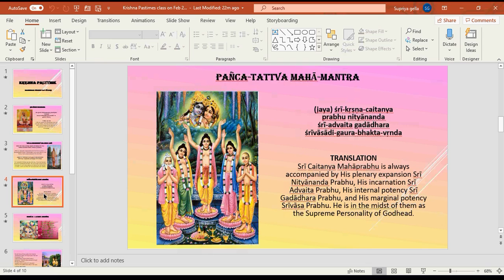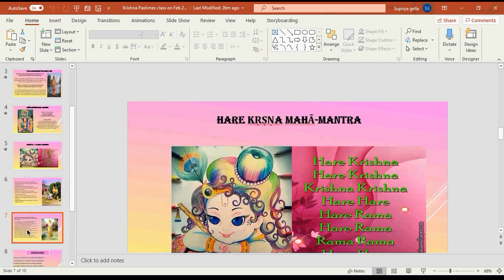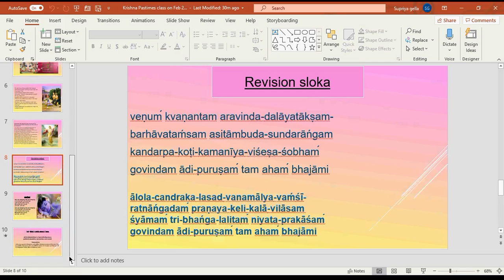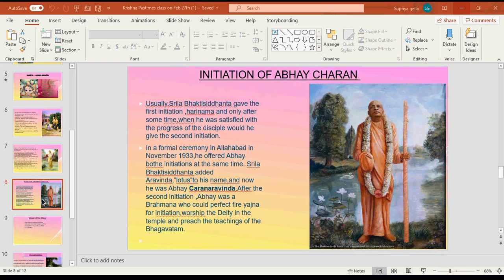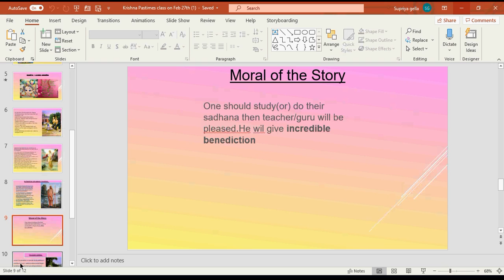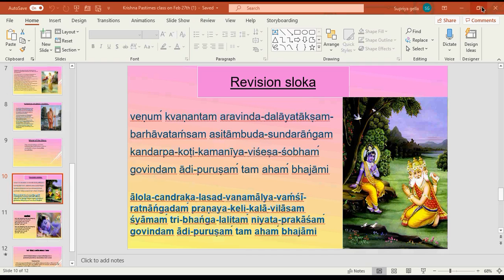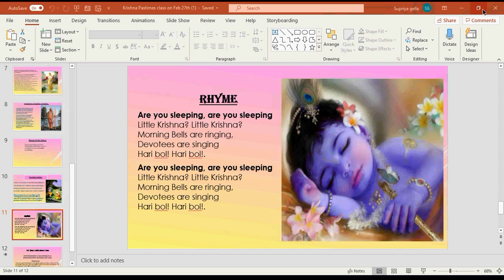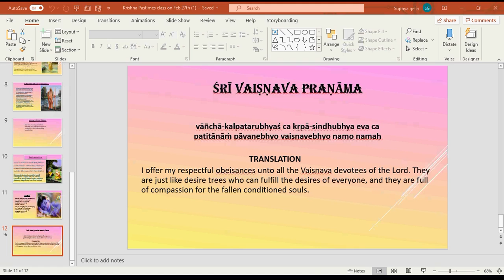Damodhara Class - Krishna Pasttime- 02/27/2020 - Syama Supriya Mataji